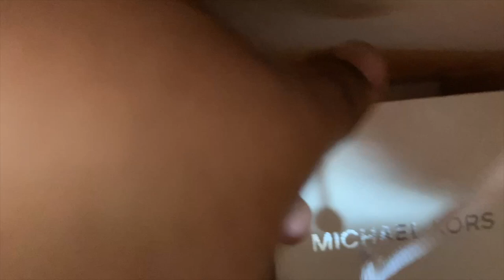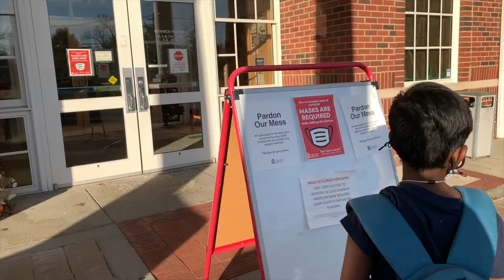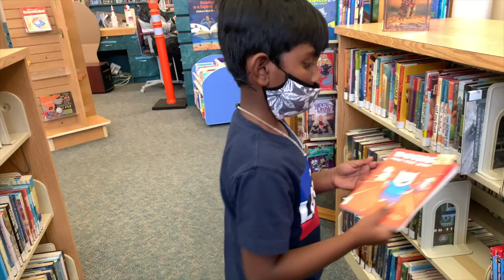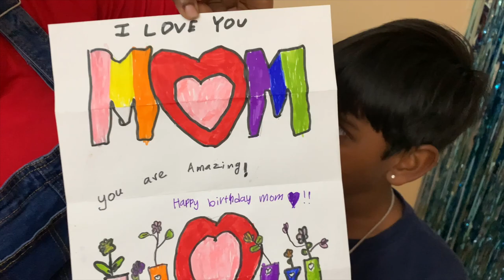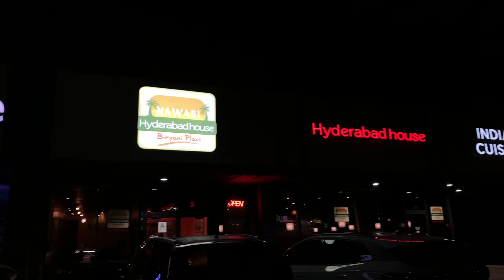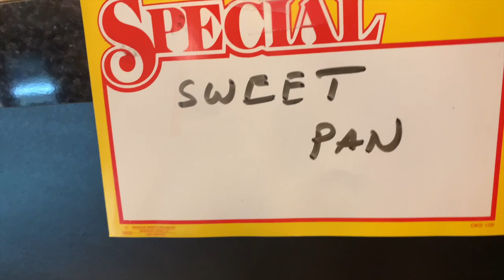என் பிறந்தநாளுக்கு கணவர் தந்த Surprise 🤩 Gifts 🥰 Birthday Vlog | Chennai2USA Tamil Vlog | Full Day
Hello friends in this video we will see my Birthday vlog . Full day Vlog from morning to night .

This is how i spent my birthday.🤩😀🥰